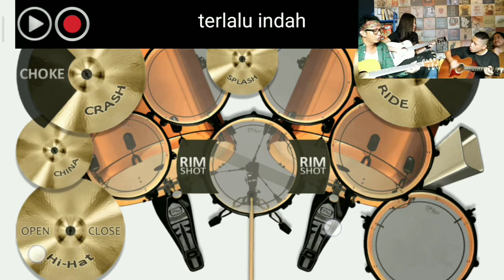the Rain - terlalu indah | feat.Nova rianty(real drum cover)